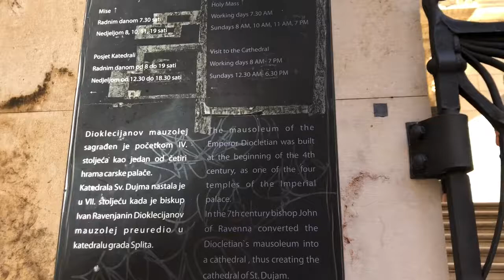Max Does it Again Italy Montenegro Greece and now Croatia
Cathedral at old town Split